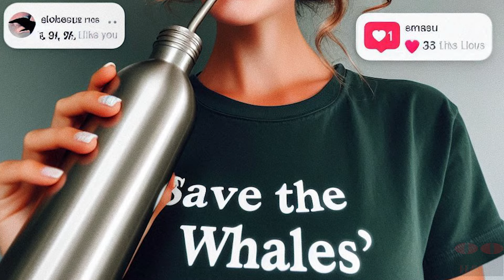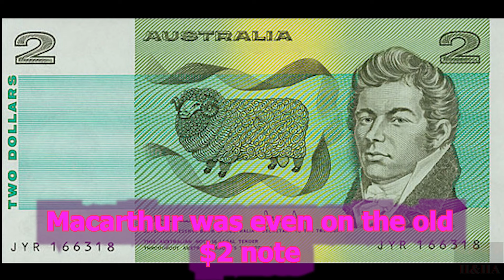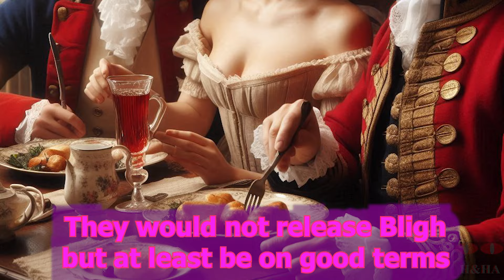That Girl 🌺 Mary Bligh The It Girl of the 1800s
The early European settlement in Australia was quite harsh for women, they went without many of the necessities we have today.

Young Ladies of wealth sent back to England for dresses, materials and creature comforts, to make living in the rough climate and Convict Continent bearable.

One such lady was Mary Bligh, daughter of 4th Governor of N.S.W, William Bligh. She was looking for adventure and as her new husband was on the trip, she wasn't going to be left behind as her mother wanted to.

A girl raised in wealth and prestige, loaded aboard a transport ship that even carried convicts, not many, but a few. To live on the other side of the world with daddy and hubby among uncivilised rascal convicts and Indigenous people.

Well what a story!

Mary, a young woman, a starlet, socialite and feisty entitled daddy's girl, would give many of the N.S.W Corps a mouthful, once they started bullying her father through the Rum Rebellion.

This It Girl had the nicest of things, beautiful and Generous Host of Government House Balls and Parties. But hurt daddy and a beast was unleashed.

We hope you enjoy this story of a woman before her time, who would definitely fit in with the Gen Z's of today.

Mary Bligh outlived 2 husbands and spent her twilight years in Paris.

Related Research
- Bligh Master Mariner - Rob Mundle
- Bligh's Other Mutiny - Arthur Hawkey